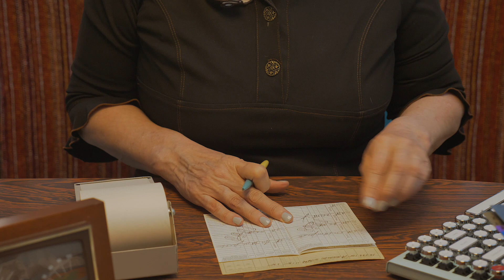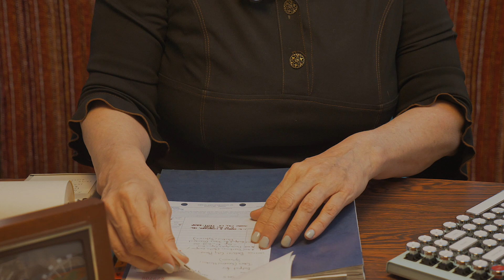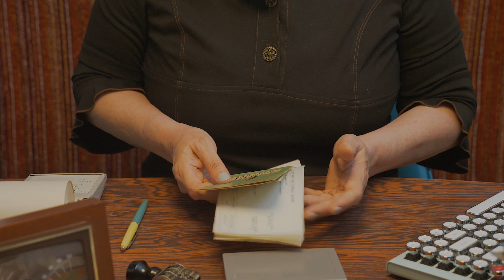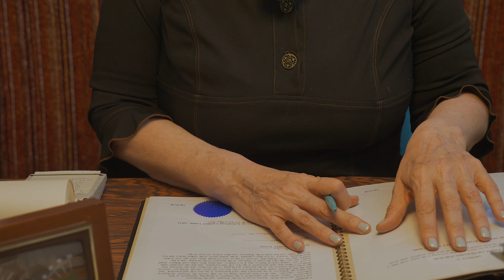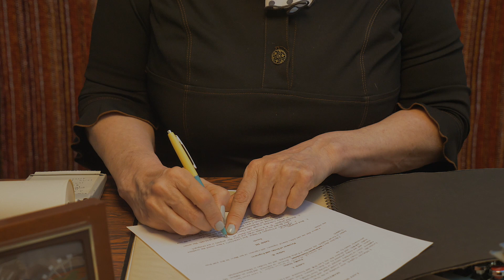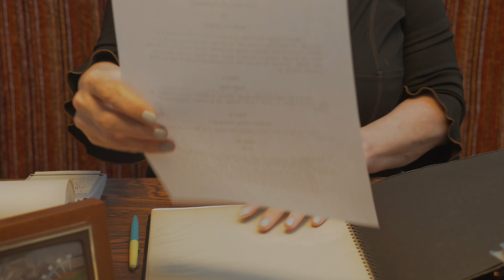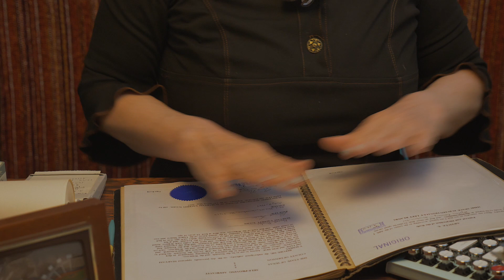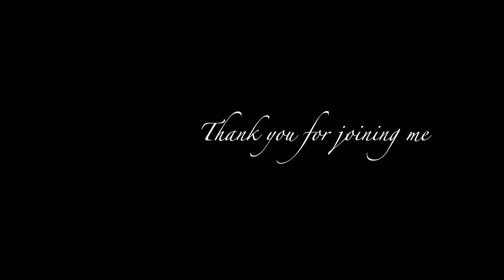ASMR * Secretary * Vintage Office Roleplay * Typing ⌨️ Filing 🗂 * Sheet Protector (Soft Whispers)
I'm happy to help you today with your life insurance policy premium and new revisions to your will.

Typing on QWERKY keyboard, paper rustling, sheet protector crinkles, rubber stamps, and my favorite: the creaking of a double spiral notebook.

0:00 Typing
1:49 Soft whispers with customer
3:41 Writing, paper rustling, file handling, whispers
10:10 Typing, unintelligible whispers
11:30 Soft whispers with customer
12:31 File handling, rubber stamps, crinkly paper, unintelligible whispers
16:09 Soft whispers with customer, writing
18:26 Vintage sheet protectors
20:19 Soft whispers with customer, writing, rubber stamps
31:29 Typing
34:09 Vintage sheet protectors
36:20 Soft whispers with customer, writing, rubber stamps
37:57 Typing
38:52 Vintage sheet protectors
40:29 Soft whispers, writing, crinkly paper rubber stamps
45:50 Typing

Delicious sounds and sensations for your relaxation in a 1950s and 1960s setting. Observational ASMR. Nostalgia.

- Sherri